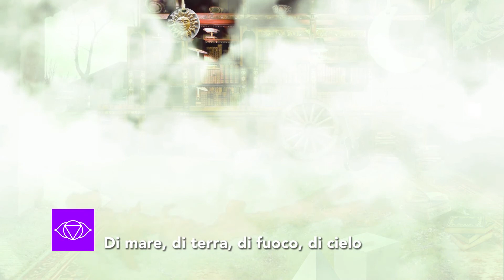Luca Bonaffini - Il Cavaliere degli Asini Volanti (Official Teaser)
Il Cavaliere degli Asini Volanti - Luca Bonaffini
(Official Teaser) realizzato da Daniele Massimi

Testi e musiche di Luca Bonaffini e Roberto Padovan
Edizioni musicali, produzione esecutiva e copyright:
Ideazione, progettazione, testi e musiche di Luca Bonaffini e Roberto Padovan
Produzione artistica, arrangiamenti, mix & mastering: Roberto Padovan
Le registrazioni sono state effettuate presso lo Studio di Registrazione Artisma nel 2017/2018
Foto: Paolo Baldoni
Copertina, progettazione grafica e video: Daniele Massimi
Consulenza promozionale: Chiara Zanetti, Gaia Anita Mannini
Live management: Mario Lavecchia